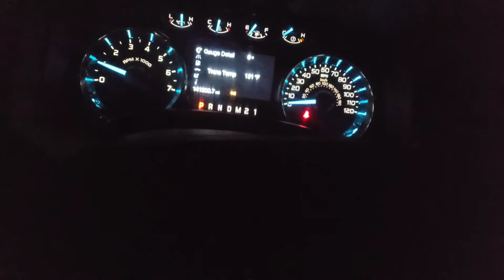I'm a wanted man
Another video for u to waste your life watching lol